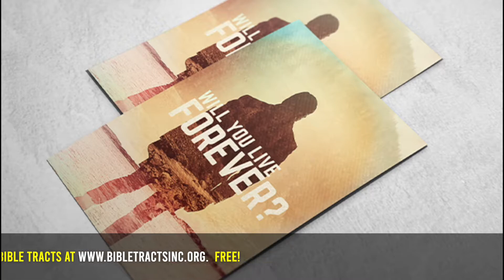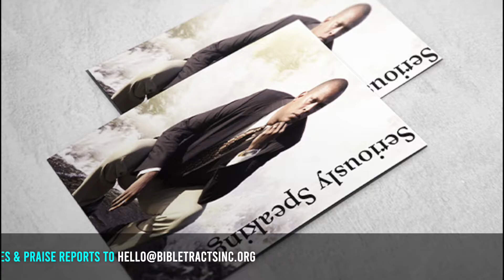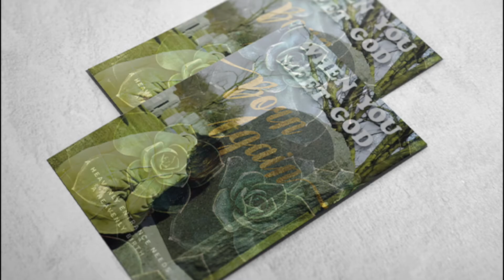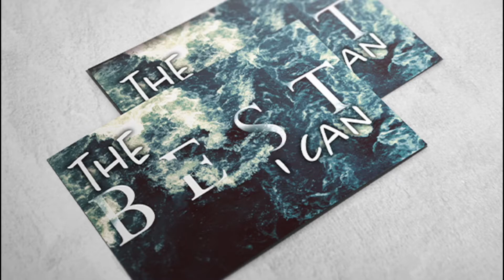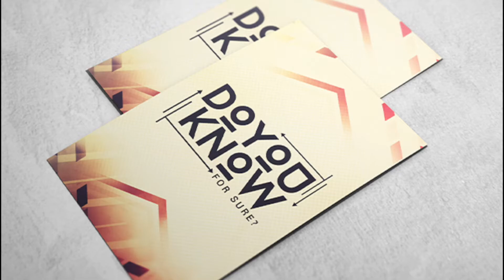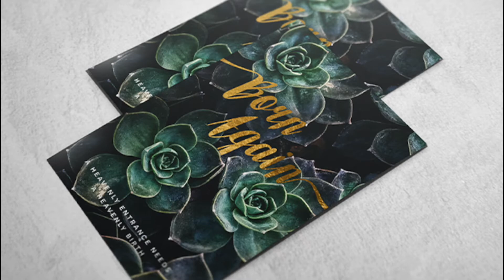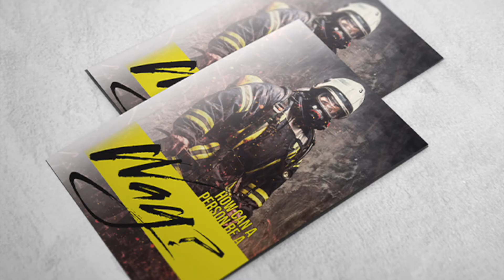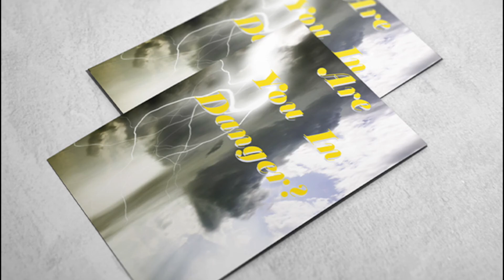Paul Levin: Who Do You Listen To? (2 Samuel 13)